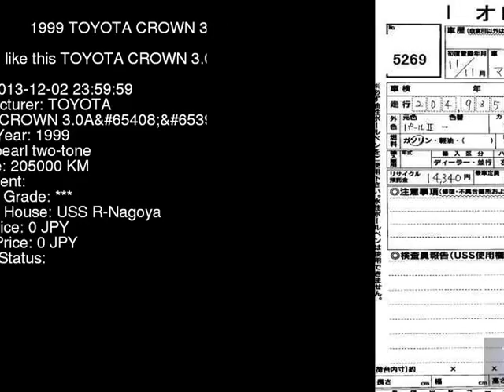1999 TOYOTA CROWN 3.0A JZS177